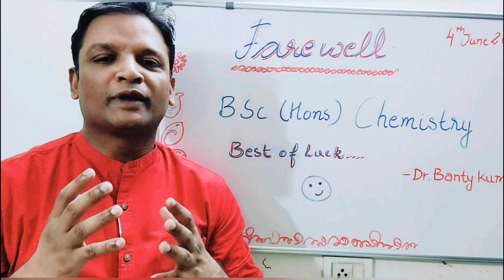Farewell Message to my Final year students (Batch 2019-20)